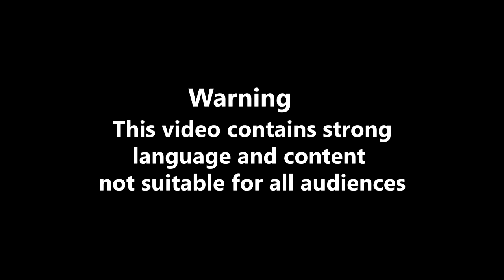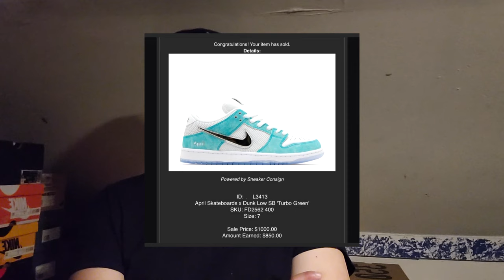MY REVIEW ON DTLR! MY PERSPECTIVE ON RESELLING IN 2024!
Bought some heat from DTLR for the first time ever! My thoughts on reselling this year and what is the main shoe to really focus on!
Where You Can Follow!